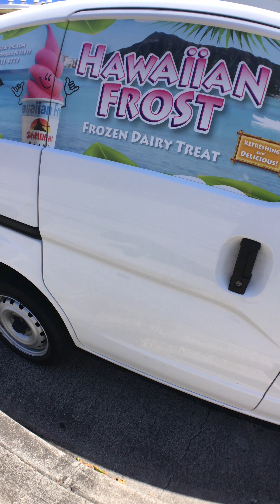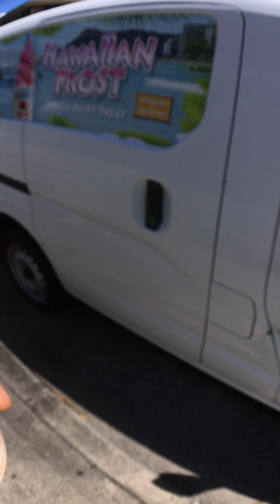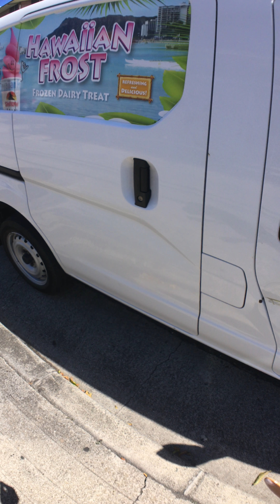Orange and Vanilla Cream Soft Serve - Samurai Brand Hawaiian Frost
Today we are having Samurai Brand Hawaiian Frost's Orange and Vanilla Cream Soft Serve with Oreo cookie, and mochi!
Rated it a 5 out of 5 stars! It was Superb and good amount of sweetness! Mochi were a good contrast to the ice cold dessert. It keep your mouth from not getting to cold and stopping you from having a brain freeze. Orange and Vanilla Cream went well together! :)

F.Y.I. these are just my opinions and each person is different. You'll just have to try it to see if this is your FOODZ FOLKZ!

When you do, you are supporting all these people who farmed, cooked, and prepared all these FOODZFOLKZ!